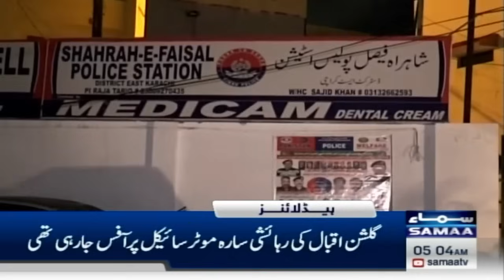Samaa News Headlines 5 AM | Late Night Heavy Rain | 21 Aug 2024 | SAMAA TV